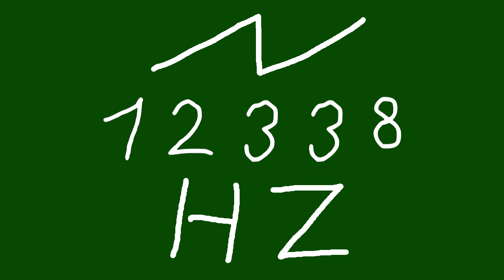12338 hz saw